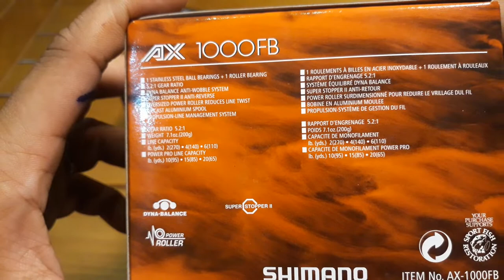MÁY CÂU CÁ SHIMANO AX 1000 GIÁ 340K[Đồ Câu Hải Đăng ]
Giờ làm việc :07:00–19:00